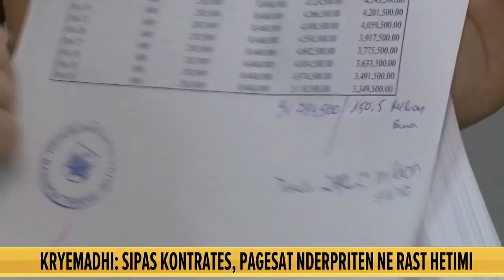Zjarri në Sazan/ Kryemadhi: Ushtarët s’kanë lopata, qeveria vazhdon paguan inceneratorët